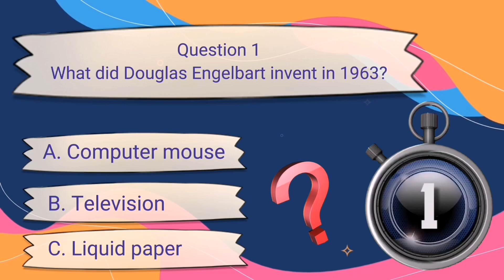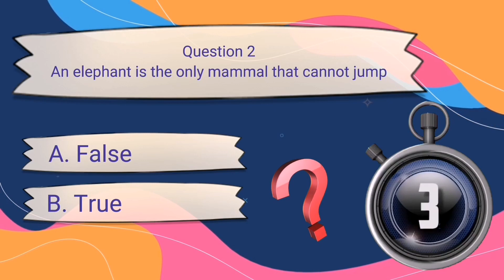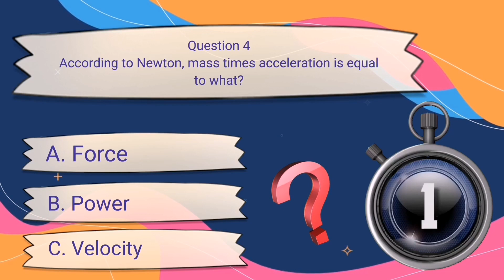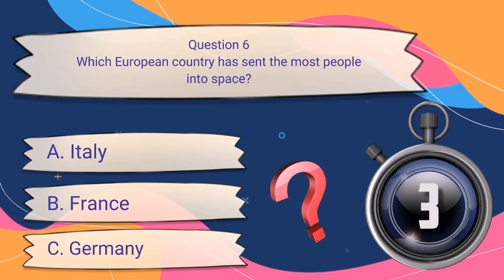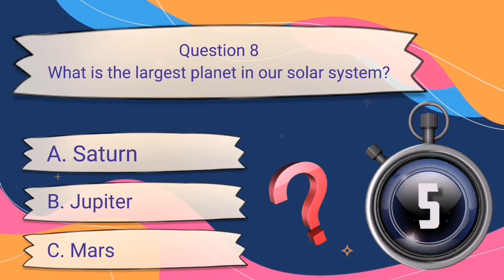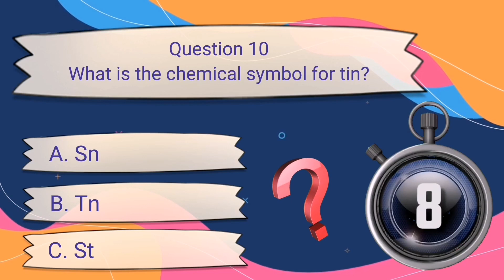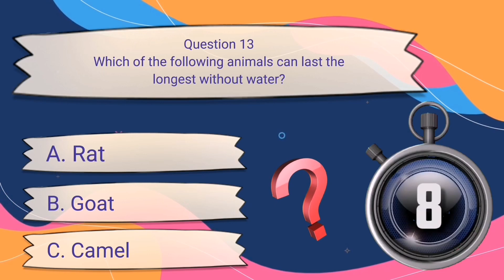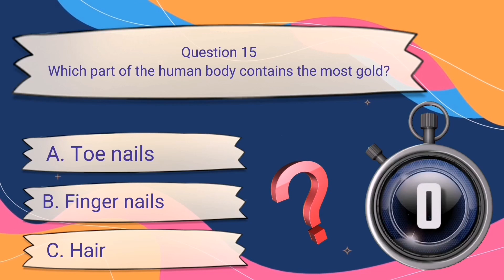You Should Be Able To Beat This Science Quiz!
In this new video we test your science knowledge. It is not very difficult but also not very easy. You should be able to ace this science quiz! Can you? We like it if you post your score in the comments. Thank you! We wish you a lot of fun :)